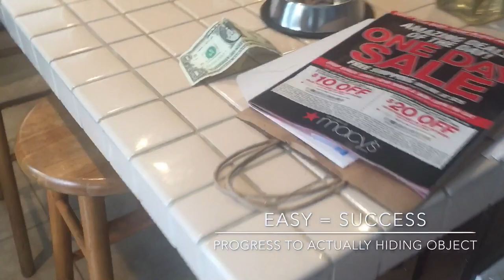German Shepherd Training Nose work - Find me Money $ Cash - Nosework Dog Sniffing Training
Find me Money $ - German Shepherd Training Nose work GSD Search for Cash - nosework
German Shepherd training Nose Work Sniffing for $ Money German Shepherd sniff Kara Batilo
Introduction to Nose Work Sniffing Sniff nosework